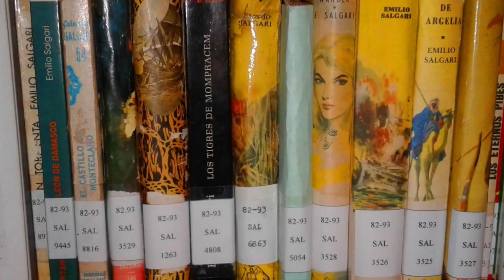23 de Septiembre: Día de las Bibliotecas Populares. Carla Costamagna. BPFRD (cap. 19)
00:00 Adelantos
00:47 Telón Tiempo Compartido
00:55 Telón: Biblioteca Popular FRD (y sus libros)
01:08 Capítulo 19: Entrevista a Carla Costamagna

Décimo noveno capítulo del ciclo "Biblioteca Popular Francisco Romero Delgado (y sus libros)" (BPFRD). En este capítulo entrevistaremos a Carla Costamagna, integrante de la Biblioteca Popular Del otro lado del árbol, en conmemoración del Día de las Bibliotecas Populares.

 La Biblioteca Popular Del otro lado del árbol es una biblioteca infantil de acceso público establecida como un espacio artístico-cultural que interactúa con distintos centros de salud, escuelas y jardines de infantes a través de propuestas orientadas a la vinculación de la niñez con la salud, la educación y la cultura.​ Se encuentra ubicada dentro del Parque Saavedra, en la calle 14 entre 66 y 67,​ de la ciudad de La Plata, provincia de Buenos Aires, República Argentina.